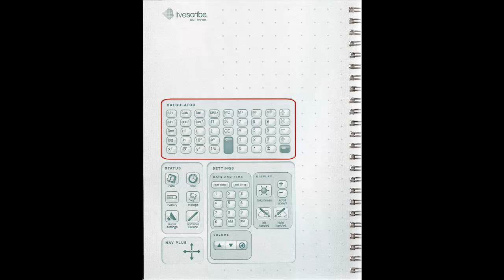1d Calculator Functions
Use the Livescribe calculator functions to perform operations.